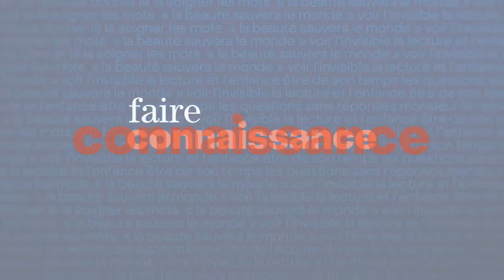Faire connaissance – « La beauté sauvera le monde »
Faire connaissance – Un balado de l’Université de Montréal

Épisode 3, « La beauté sauvera le monde »

Nathalie Bondil, Joséphine Bacon et Kim Thúy se rencontrent, l’espace d’un instant, pour partager leurs histoires et leur sagesse. Qu’est-ce qui les a attirées vers la muséologie, la poésie et l’écriture? Quelle est la fonction de l’art dans nos vies? Qu’est-ce que la beauté, où la trouve-t-on et sauvera-t-elle le monde?

Une conversation enregistrée en mai 2022 à Montréal.

Faculté de médecine de l’Université de Montréal